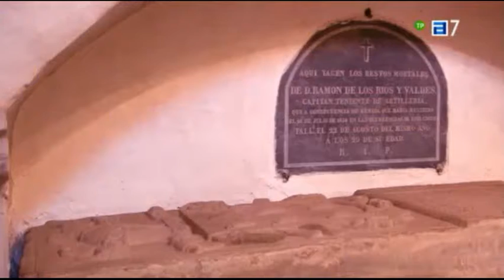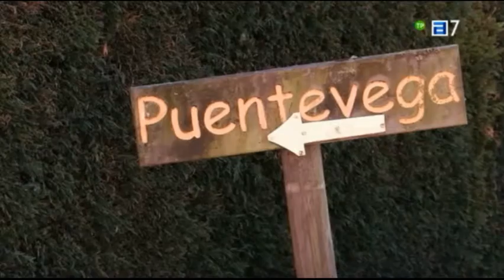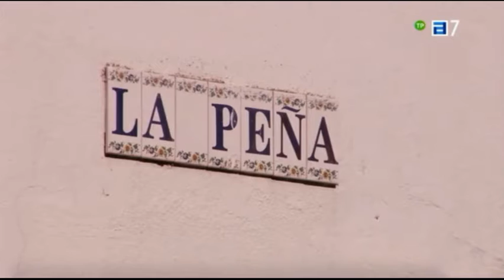Pueblos 15 03 2021 San Esteban de Inclán, Pravia, ASTURIAS